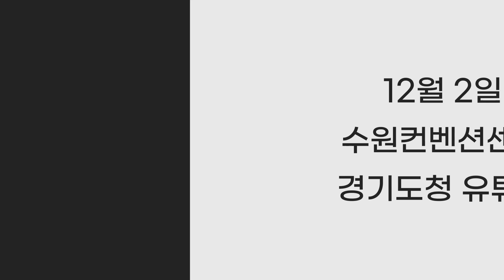제4회 경기도민 정책축제에 여러분들을 초대합니다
도민이 함께 만들면 더 좋은 기회가 열린다.

MC 김태진과 퍼실리테이터 배나리가 함께 진행하는
제4회 경기도민 정책축제!

심용환 작가
니클라스, 알파고, 엘로디의 기조강연과
도민분들께 제안받은 의제 중 10개의 토론의제를 선정하여 진행되는 원탁토론 시간까지!
정책 타운홀미팅, 도민자유발언, 다양한 주제의 부스도 운영될 예정이오니 많은 관심부탁드립니다.

올해 네 번째를 맞이하는 경기도민 정책축제는
경기도민이라면 누구나 참여가능합니다.